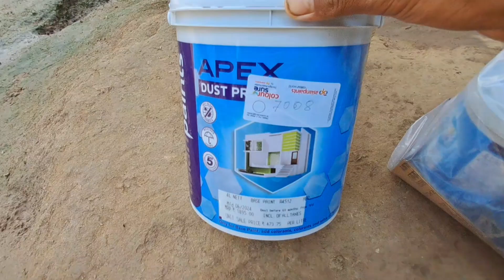Assam Type Ghor //assam type ঘৰৰ দুয়োটা ছাইট ত ৰং খৰছ কিমান হব ৷